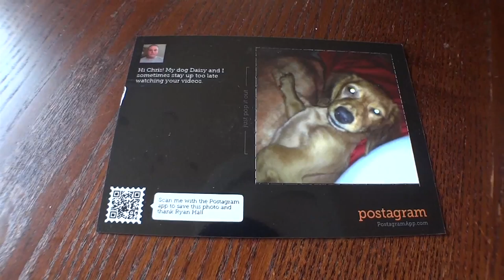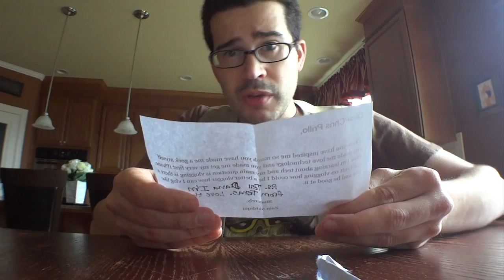Pirillo Vlog 522 - Paradise is a State of Mind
Blendtec (aff)
Laser Fingers (aff)

1420 NW Gilman Blvd 2543